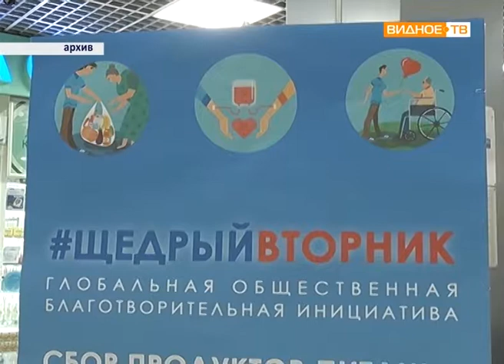"Неделя доброты и щедрости" - анонс благотворительной инициативы